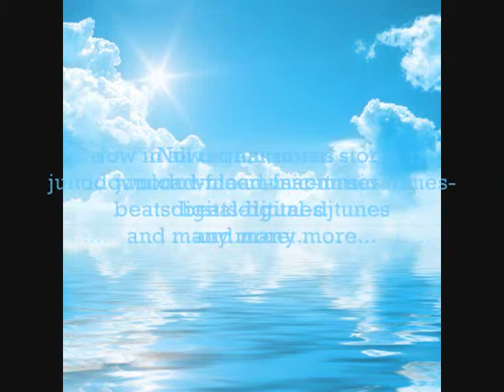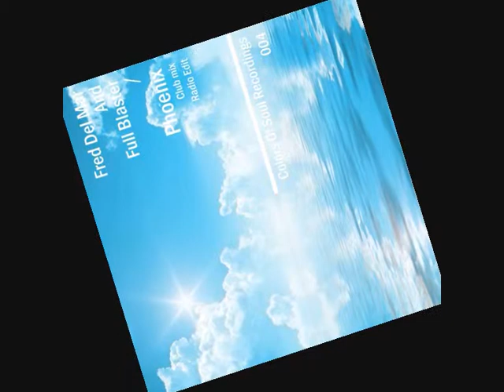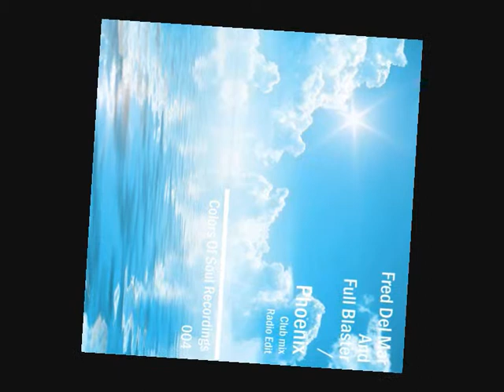Colors Of Soul Recordings 004 - Fred Del Mar And Full Blaster - Phoenix